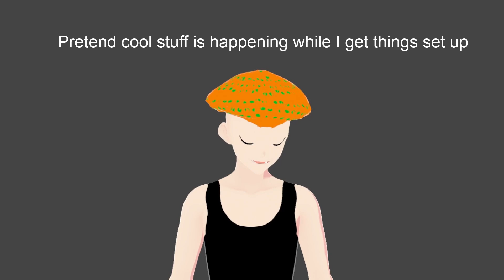Trying EA sports games for the first time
I have always enjoyed sports and sports games, however due to the price and problematic history I have generally avoided EA games. Recently though I got access to some through the Xbox game pass system and so I thought I would give them a try and see if all the noise surrounding them is legit.
Tune in live weekdays to see me play all sorts of games.

Follow on Twitter for all polkidude news
Catch stream clips on Tiktok